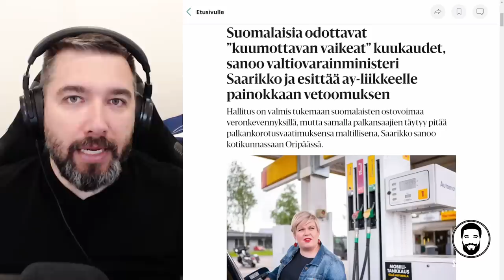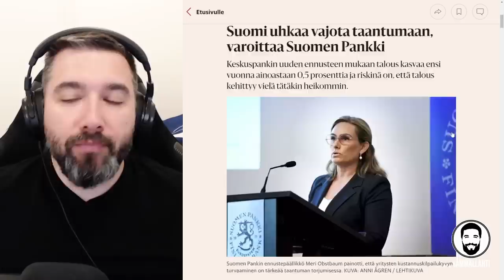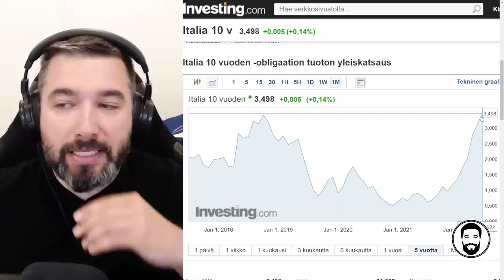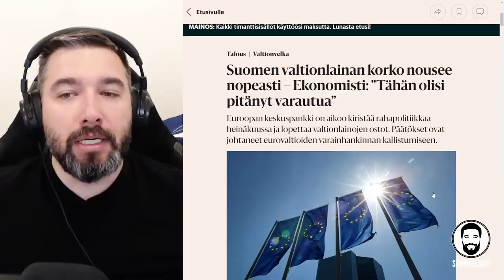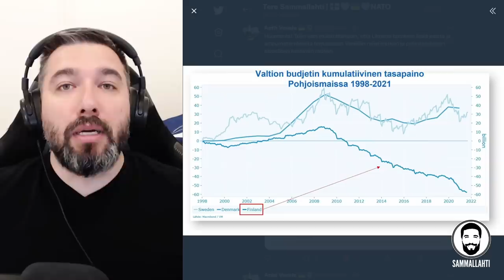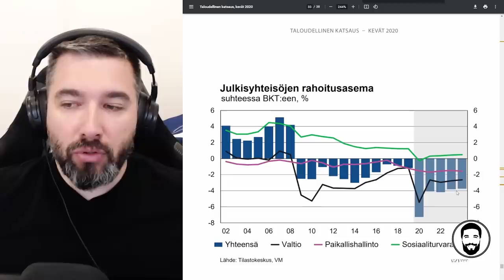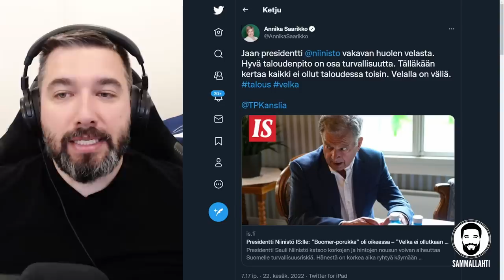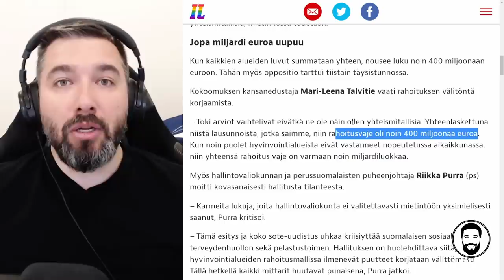Inflaatio laukkaa, korot nousevat - Marinin hallitus elää edelleen velkaunelmaa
Sisältö:
00:00 - Rakenneuudistuksia tarvitaan, heti